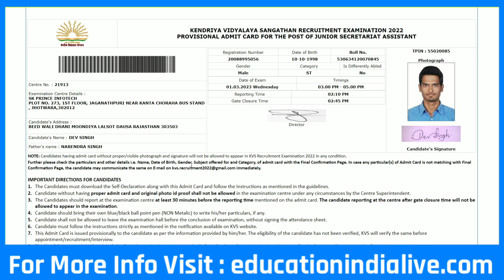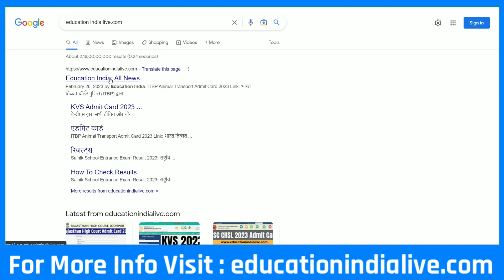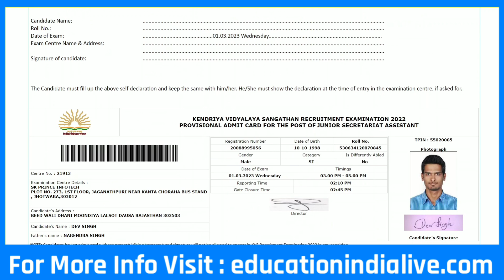KVS JSA Admit Card 2023 Kaise Download Kare || How To Download KVS JSA Admit Card 2023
Exclusive Report .